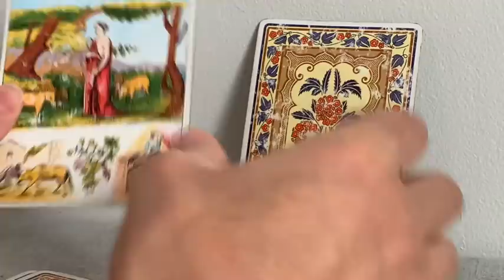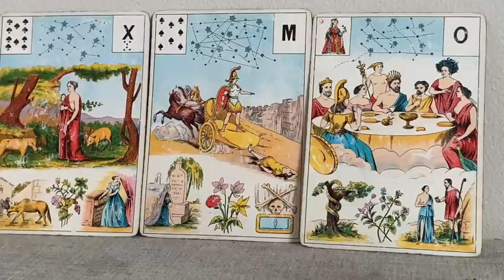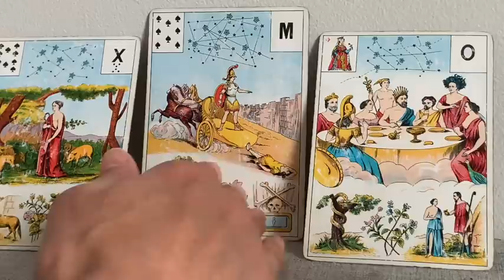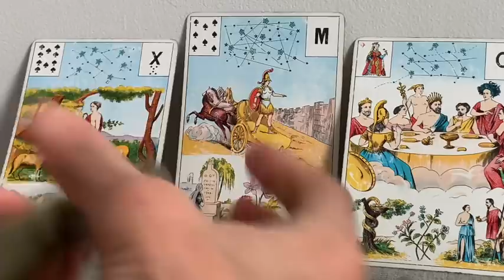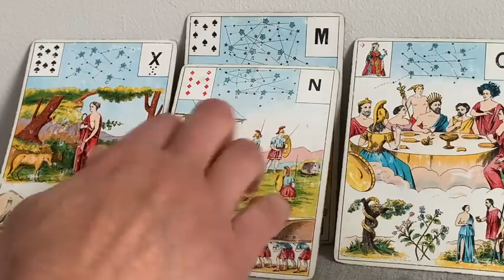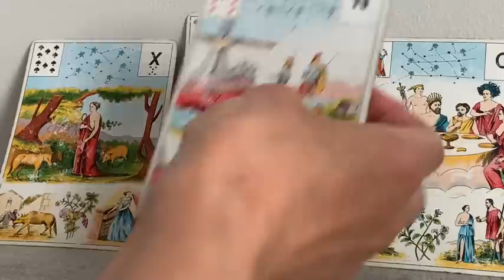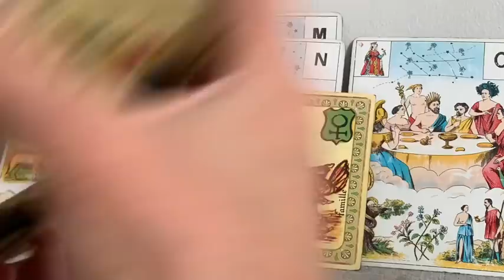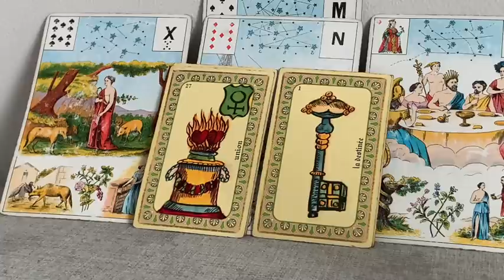UNE CLÉ INATTENDUE POUR SORTIR D'UNE ! association, union ou engagement sacré féminin ?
Aujourd’hui une clé inattendue va te permettre de sortir d’une situation : une union, une association, ou un engagement est souhaité pour se sortir d’une situation.